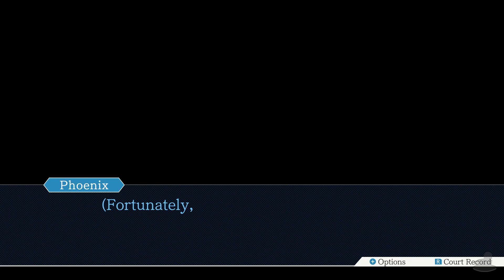Ace Attorney - Trials And Tribulations | Earthquake! | Part 48 (Switch, Let's Play, Blind)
Ace Attorney - Trials And Tribulations Part 48!
Oh no!!!

💻 CHAPTER OVERVIEW

0:00 Intro
0:15 garden
16:41 Iris Is here!
18:38 Bikini
27:28 Edgeworth

We follow... Mia!? Yup... Mia as she defends Phoenix Wright for the charge of murder against Doug Swallow. The truth behind this incident gets stranger and Mia's handling of the case inspires Phoenix to turn to becoming a Defence Attorney! Back in the present, Pheonix is facing off against Gadot, the new lawyer for the prosecution! And this... this is where the fun begins.

Ace Attorney - Trials And Tribulations is available on 3DS, Switch, Xbox One, PC and PS4 (As a Trilogy on everything but 3DS). The gameplay for this playthrough will be captured at 60 FPS on the Nintendo Switch version !

If you like my Ace Attorney - Trials And Tribulations videos be sure to share and like the video! It all helps!

☕ TWIT LINKS

⏰ UPLOAD SCHEDULE

➤ Ace Attorney: 4pm & 4:30pm GMT (UK Time)

👨‍⚖️ Ace Attorney - Trials And Tribulations

➤Platforms: 3DS, Switch, Xbox One, PC & PlayStation 4
➤Genre: Visual Novel Legal Drama Adventure Game (Apparently!)
➤Language Options: English, Japanese
➤Publisher: Capcom
➤Developer: Capcom